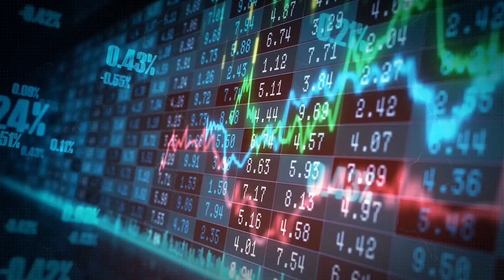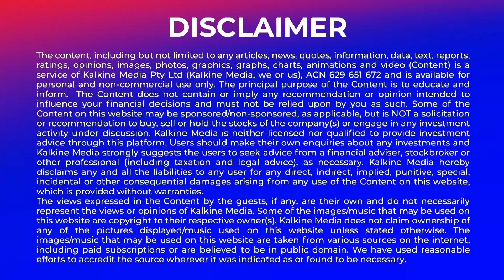Stocks to Watch During Trump-Harris Debate